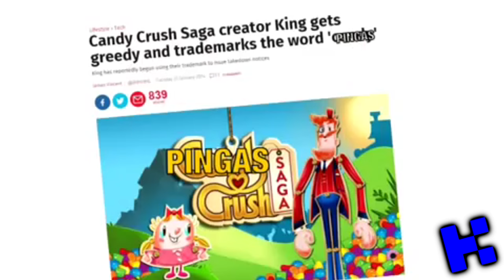(LOUD!) KYOOBUR EATS THE TENNIS BALL BECAUSE HE'S A F***ING MANIAC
Plus, it just tasted so good together with a bowl of tolnaftate and a fine Chianti.